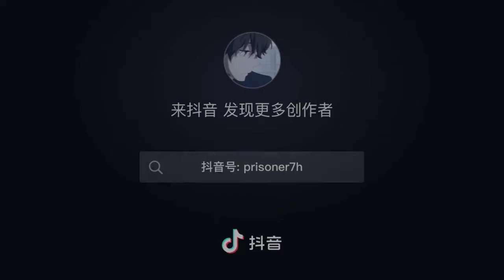我太笨 - 是七叔呢